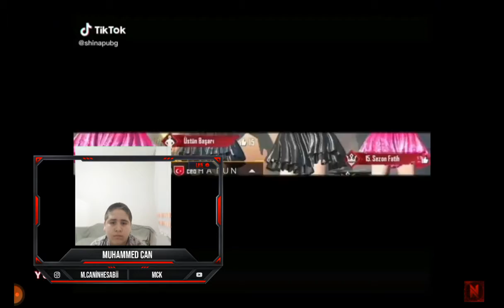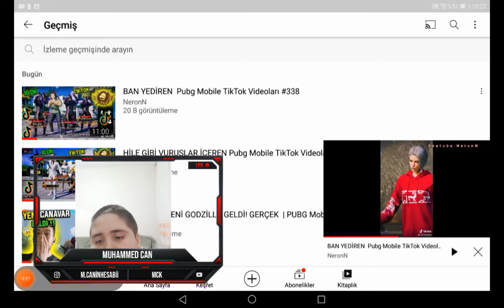BAN YEDİREN!! ~PUBG TİKTOK VİDEOLARI🔥